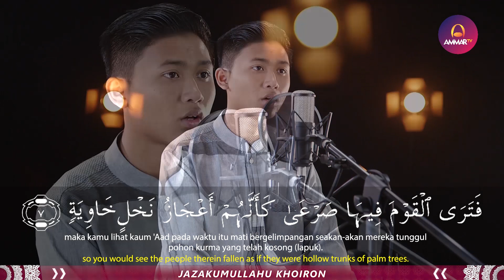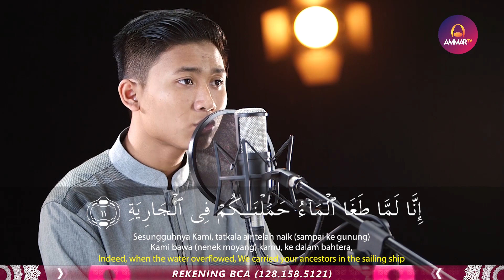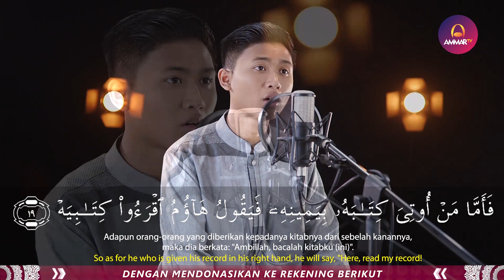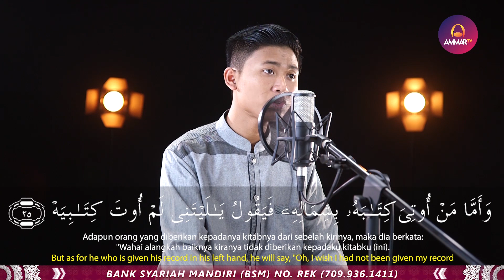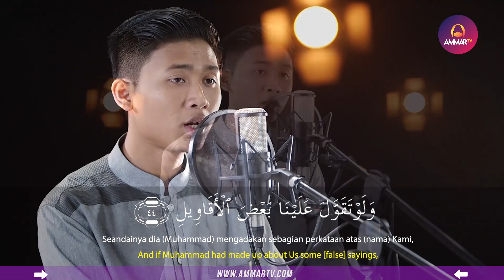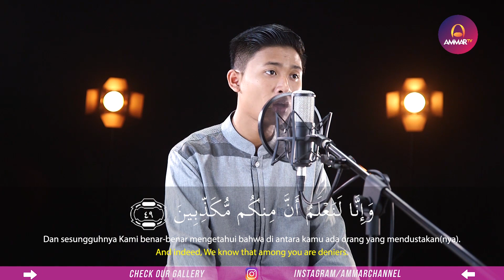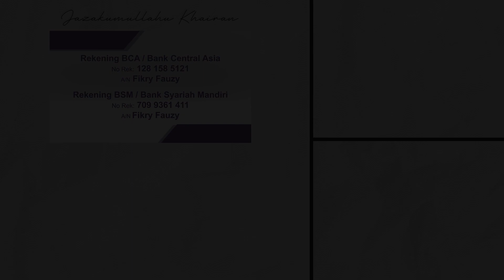SURAT AL HAQQAH | MUROTTAL JUZ 29 | SYAMIL AL FUDHAILY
Support by
Iphone Sekon - Jual iPhone Second Original®️

Muzammil Hasballah

Salim Bahanan

Taqy Malik

Ibrahim Elhaq

Rizal Wahid

Abyan Muwaffaq